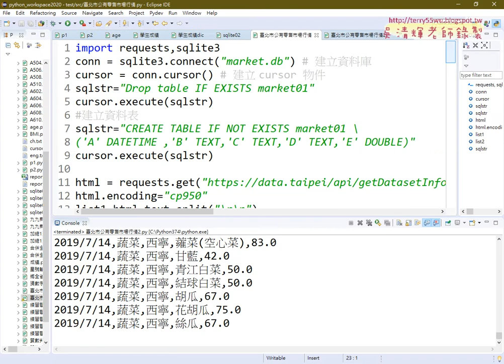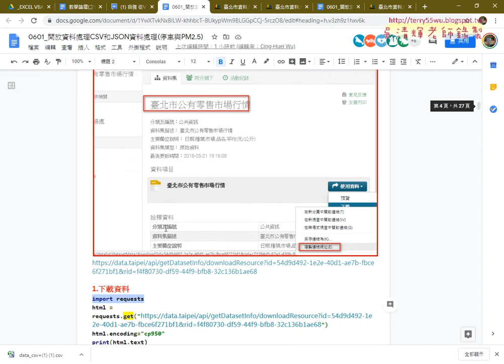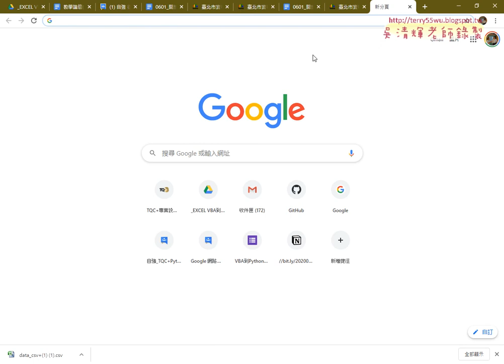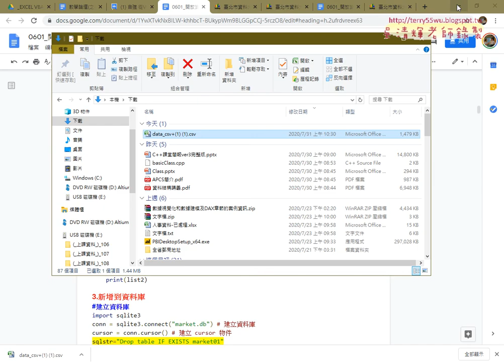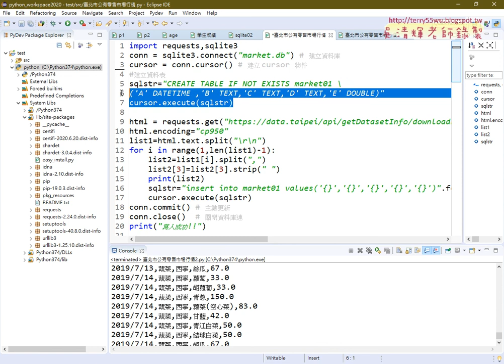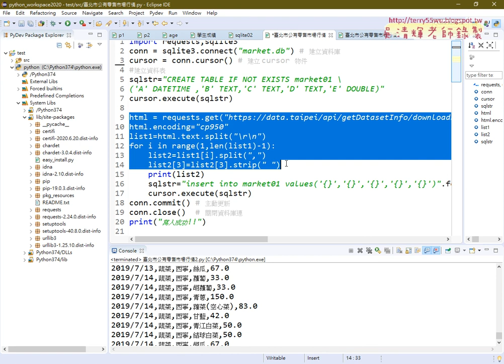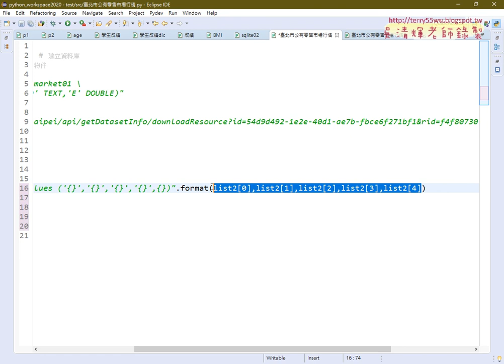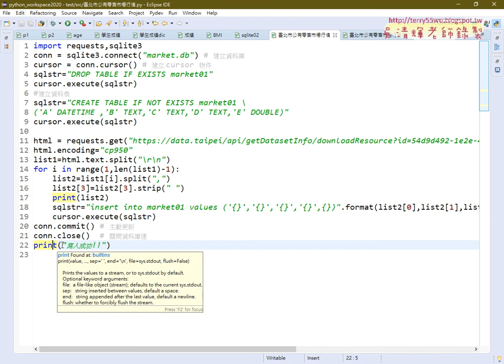05 寫入資料庫細部步驟說明